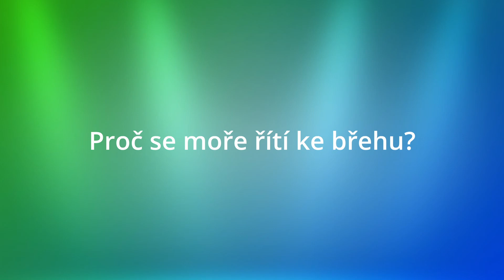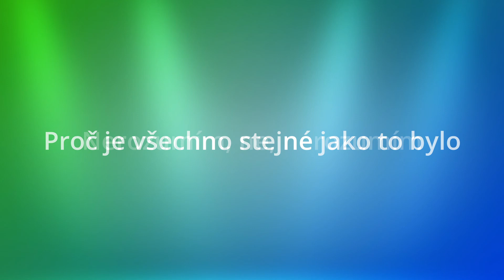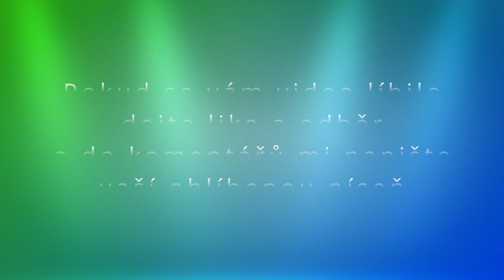Skeetch davis The End of the World Cz lyrics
Skeeter Davis - Topic